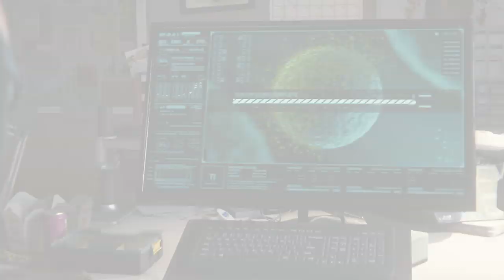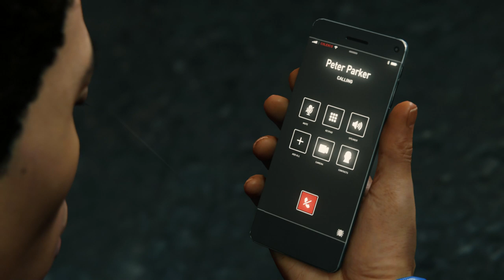MARVEL'S SPIDER-MAN | WALKTHROUGH | EL VENENO DE SCORPION#19